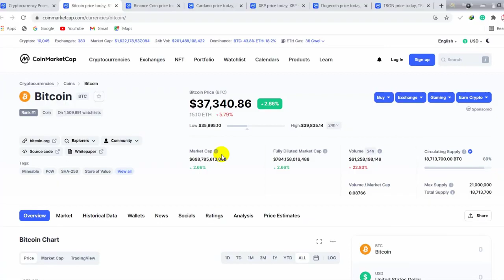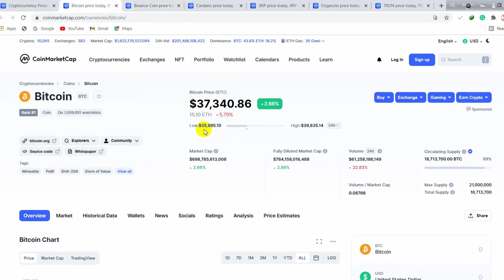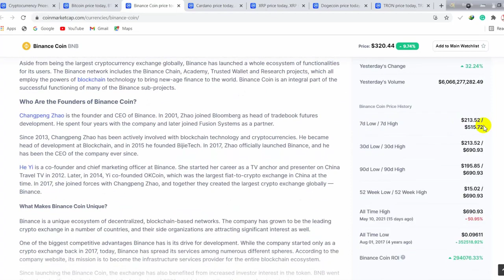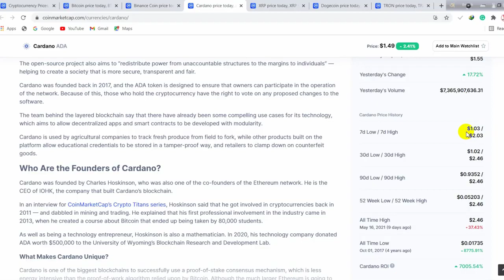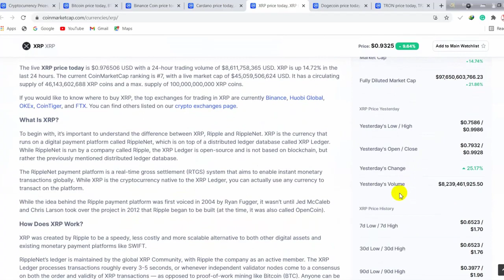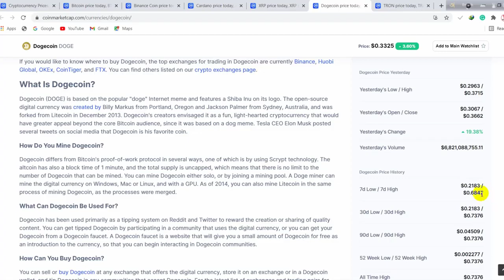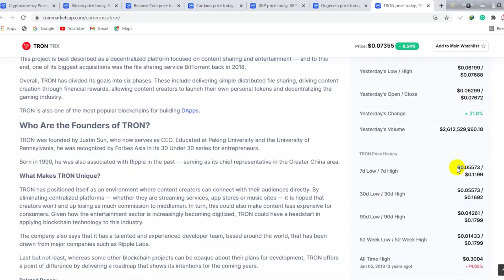Crypto market down buy profitable coin